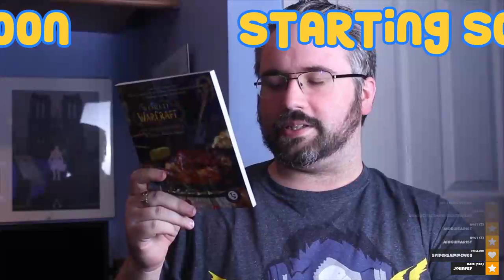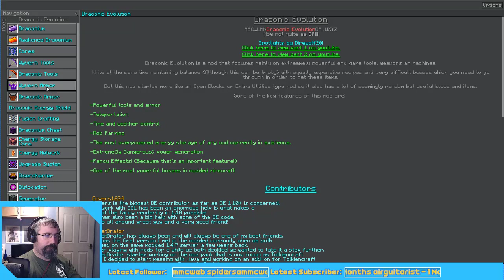Minecraft Mondays - Draconic Evolution Gear - Episode 8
With the blot on the landscape that is Michael's Madness, John decides that it is time to maybe research alternative living arrangements, but first, it would be good to get some top level gear.